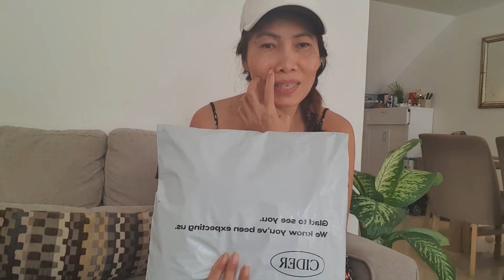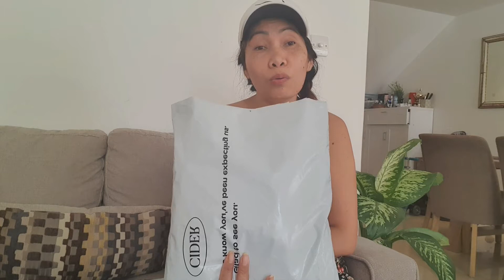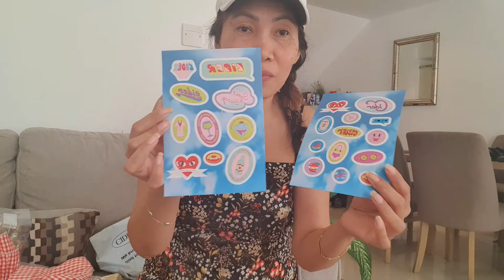Unboxing || Haul || Cider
In this video I'm going to unbox and haul my parcel . It is my first time to shop online in Cider so check it out guys.